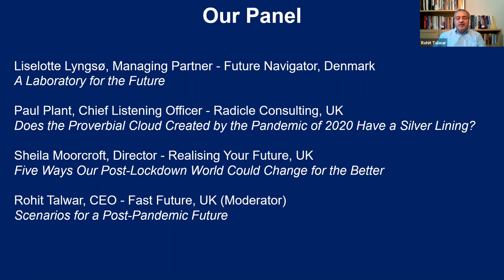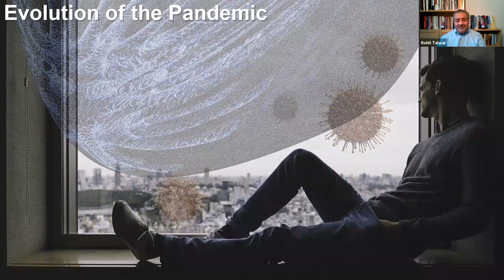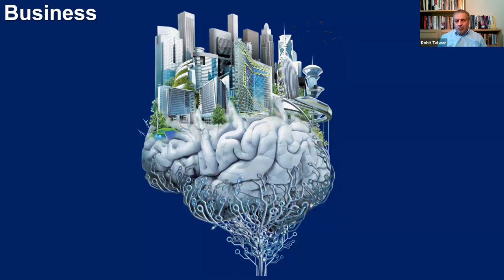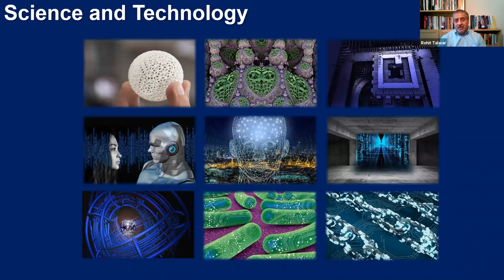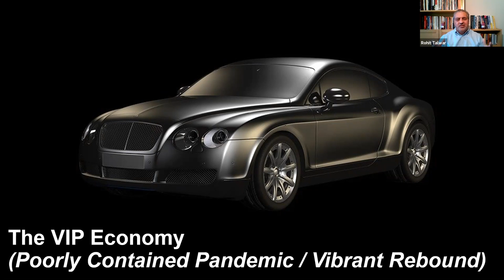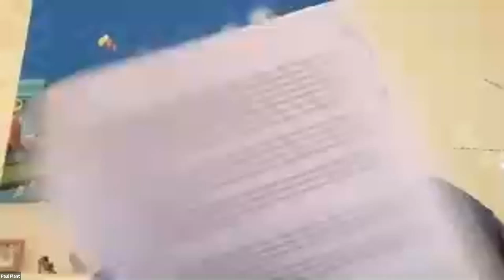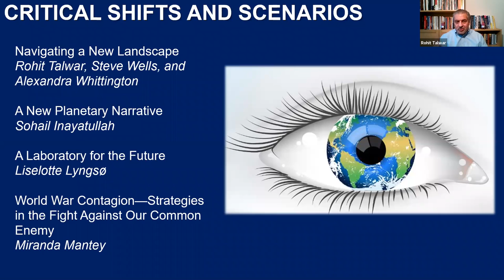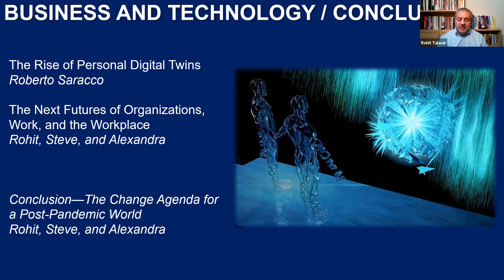Scenarios for a Post-Pandemic Future – Critical Shifts and Scenarios- Part 1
Webinar Topics and Panel:
Moderator: Rohit Talwar - Aftershocks and Opportunities and Overview of Scenarios for a Post-Pandemic Future
Sheila Moorcroft - Five Ways Our Post-Lockdown World Could Change for the Better
Paul Plant - Does the Proverbial Cloud Created by the Pandemic of 2020 Have a Silver Lining?
Liselotte Lyngsø - A Laboratory for the Future